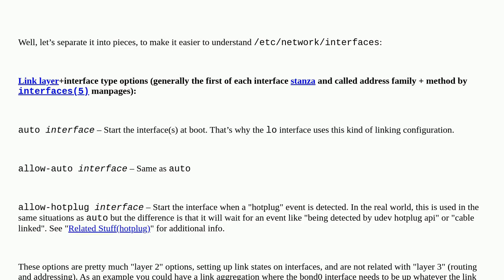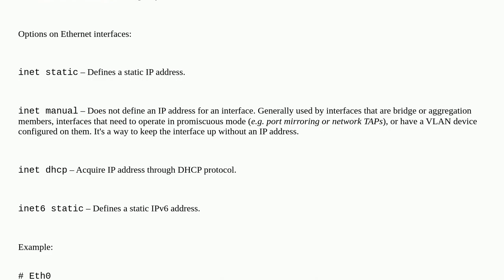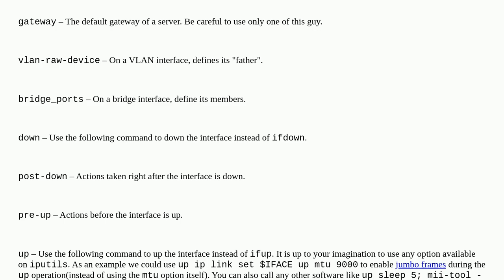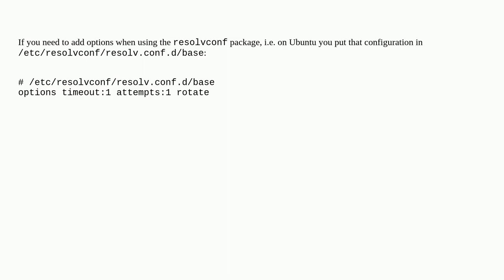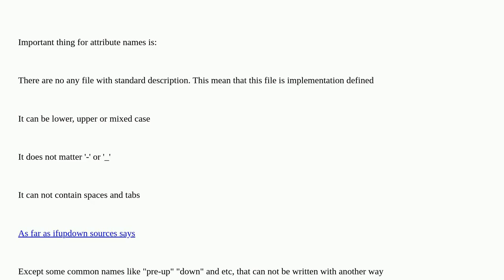Good detailed explanation of /etc/network/interfaces syntax?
A special thanks goes out to the community

  networking bridge interface